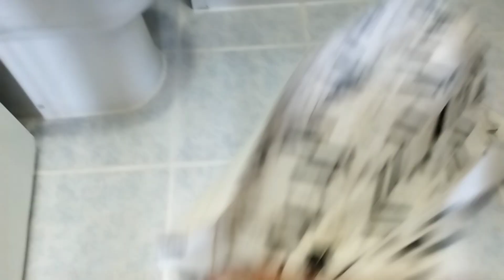Fayans Derz Yenileme - Dolgu Nasıl Yapılır -Sonrası Derz ve Fayans Nasıl Temizlenir❓